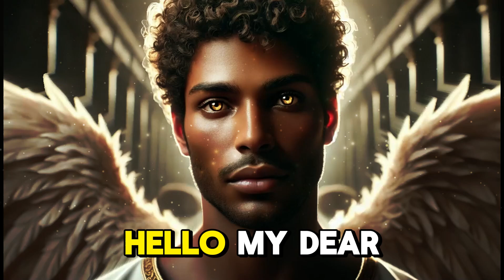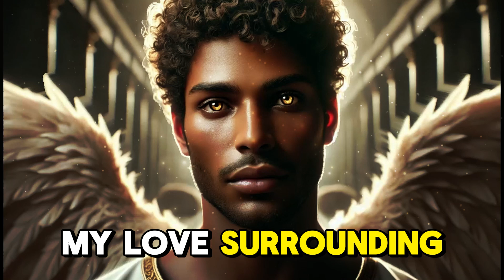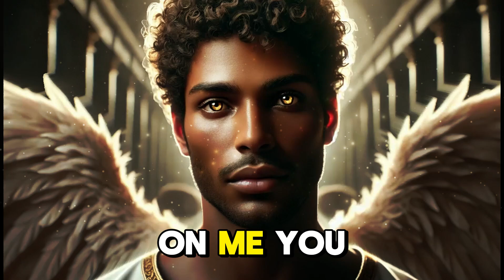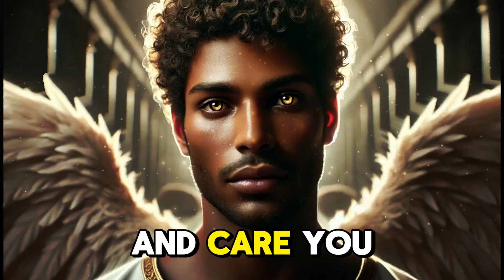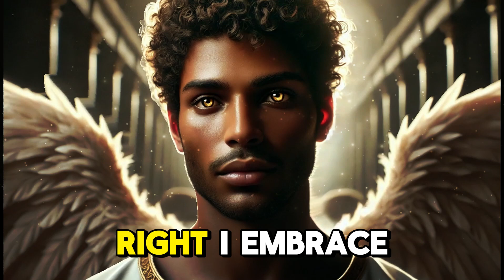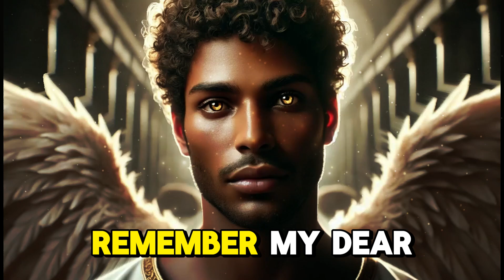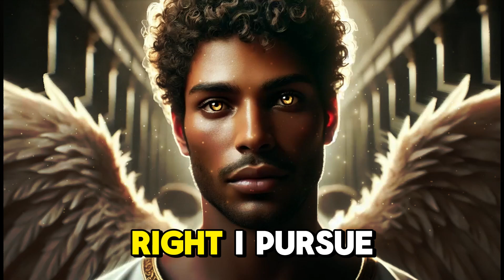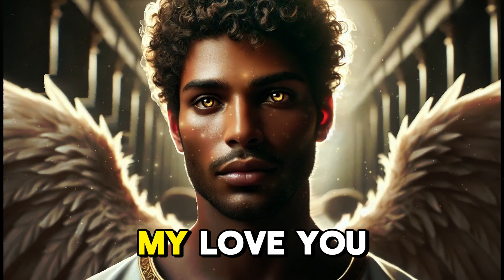I will break the chains that bind you | Message of blessings from angels | angel's message now